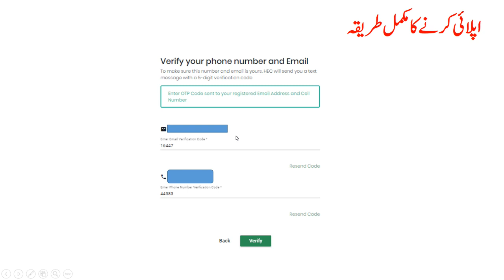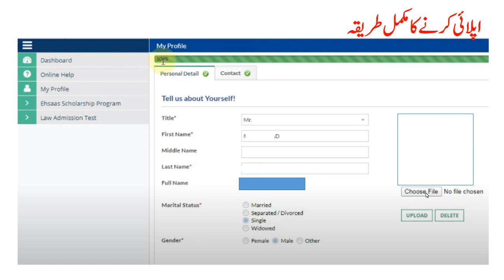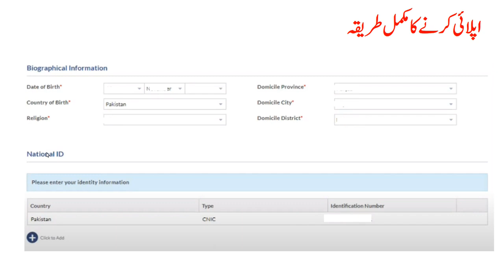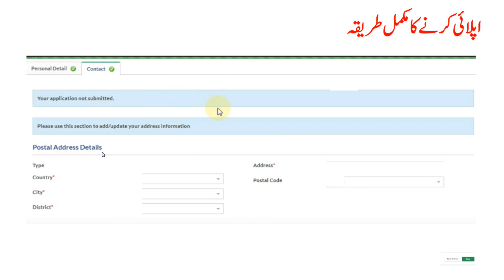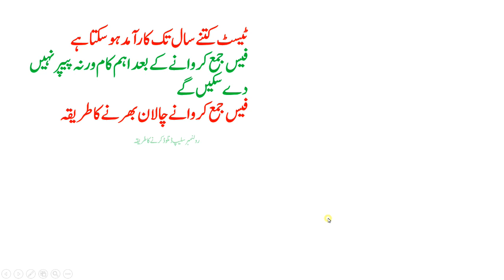How to Apply for Law Admission Test LAT || etc.hec.gov.pk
All Jobs Past Papers
TestPoint.Pk